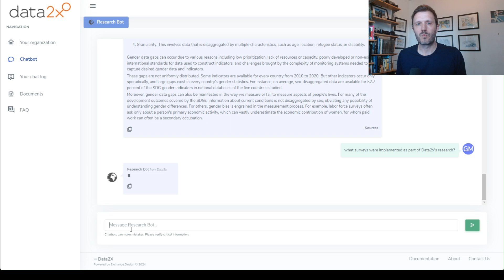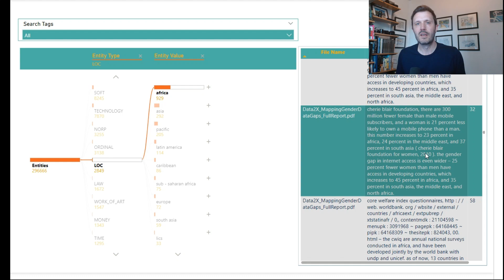Advancing Gender Equality with AI: Data2X's Revolutionary Approach to Analyzing Gender Data Research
Follow TechChange on Twitter at @TechChange and see our latest course listings